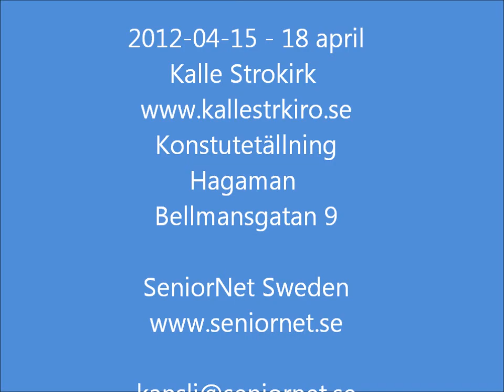2012-04-14 nr 3 KALLE STROKIRK konstnär, oljemålningar i satir,yorkshire hund namn busen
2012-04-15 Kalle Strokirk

Satir är en skrivteknik där man påvisar brister hos subjektet (till exempel en individ, en organisation eller en stat) för att förlöjliga, ofta menat som en provokation eller för att få till stånd en förändring. Humor i satir tenderar att vara subtil, med ett fritt användande av ironi och skruvad humor. Enkelt förklarat är det ett sätt att förmedla budskap i förklädd form med hjälp av ironi och humor.
Den största fördelen med satir är dock att satirikern kan ta motståndarens sida och argumentera in absurdum för den för att påvisa brister hos opponentens resonemang. Och motståndaren kan därför inte argumentera emot då denne skulle argumentera mot sig själv. En annan vanlig teknik är att genom association visa på brister hos opponentens resonemang.

Det exakta ursprunget för yorkshireterriern är okänt trots att rasen anses medvetet framavlad. Efter mitten av 1800-talet hade skotska invandrare med sig terrier när de sökte sig till textilindustrin i Yorkshire och Lancashire. Dessa terrier kan ha varit föregångare till skyeterrier och dandie dinmont terrier. Utöver det traditionella bruksområdet att hålla efter skadedjur så var första målet att få fram en långhårig terrier som kunde säljas till välbeställda människor. Möjligen kan malteser ha korsats in. Därefter har man medvetet valt ut små individer och avlat på dem för att få fram en dvärgterrier.
1861 ställdes yorkshireterriern ut första gången som Broken-haired Scotch Terrier, under samma namn registrerades de först i den brittiska kennelklubbens the Kennel Clubs stambok 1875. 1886 erkändes yorkshireterriern som en självständig ras och 1898 bildades rasklubben. De första exemplaren kom till Sverige 1911. Numera registreras cirka 500 hundar årligen.
Egenskaper [redigera]

Trots att den numera är en av världens minsta hundraser, så verkar den ringa medveten om sin storlek. Temperamentsmässigt är den en mycket typisk terrier -- livlig, pigg och lekfull. Yorkshiren är härdig och sportig och tycker om ordentliga promenader. Yorkshireterriern har charm. Den är mycket tillgiven.
Utseende [redigera]

Den har lång, svallande stålblå päls och ett litet näpet ansikte med busig och självmedveten uppsyn. Den skall ha en kvadratisk, kompakt kropp med elegant hals och stolt buret huvud. Helhetsintrycket skall förmedla känslan av en spästig och välproportionerad kropp. Huvudet är tämligen litet med flat hjässa och relativt kort nosparti, rak nosrygg och svart nosspegel. Öronen är små, v-formade och burna upprättstående. Ögonen är mörka, medelstora och svagt mandelformade. Svansen skall vara högt ansatt och buren något högre än rygglinjen.
Färgen är varmt guldröd med mörkt stålblått på ryggen. Den stålblå färgen skall vara ren, ej uppblandad med gula eller svarta hår. Öronen skall ha en mörk, guldröd färg. Pigmentet på ögonlocksränder, läppar, trampdynor och nostryffel skall vara svart. Pälsen är silkeslen, rak och tät och är sidenglänsande och inger en sval känsla vid beröring. Rätt pälsstruktur reflekterar ljuset till en metallisk glans. Pälsvården är omfattande med regelbunden kamning och borstning. Mankhöjden är cirka 20 till 23 cm och vikten högst 3,2 kg.
Yorkshireterrier är en hundras från Storbritannien. Den är en långhårig terrier av dvärghundstyp. I hemlandet och flera andra länder hör den till de populäraste hundraserna.